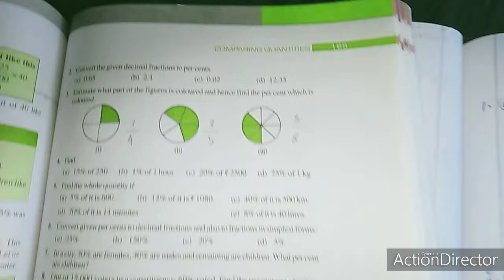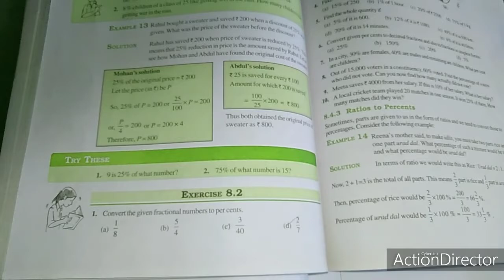SJV grade7 ex8 2 q1to5